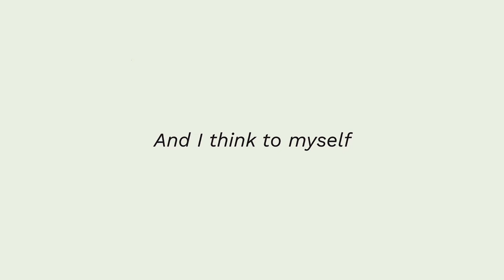[ENSEMBLE 2023] Symphonic Memory Lane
Featuring the awe-inspiring talent of the spirited travelers under the Center for Music - Instrumentalists, Guitar Advanced Class! 🪁

Edited by: Hannah Gaddi & Heart Vasquez